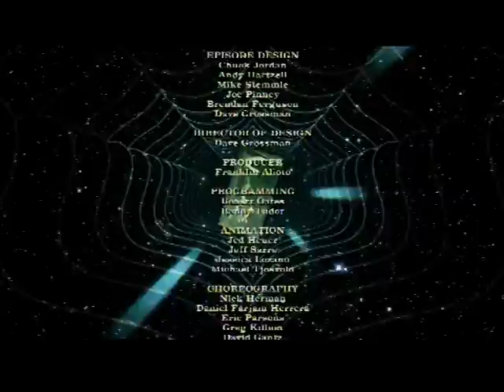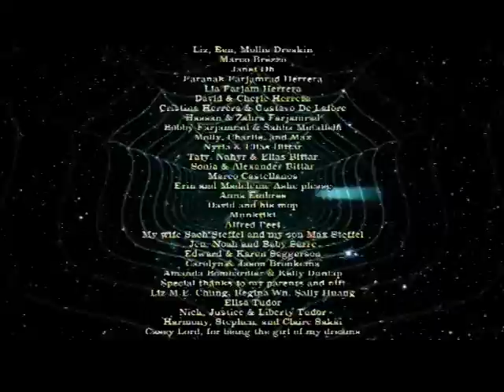Sam and Max:The Devil's Playhouse-Episode 2:The Tomb of Sammun-Mak-Credits-(PS3-PSN)-PAL-